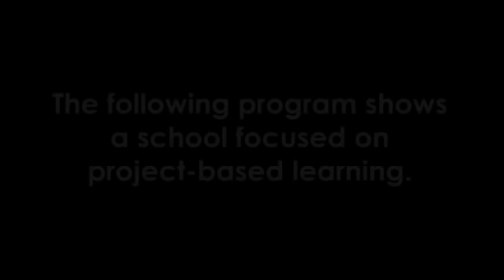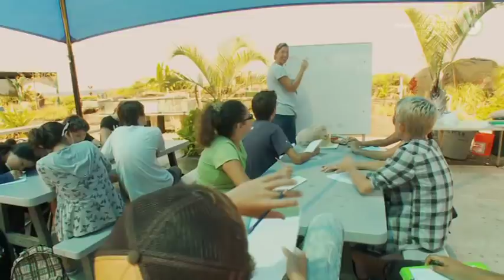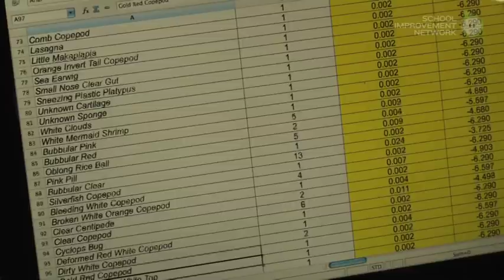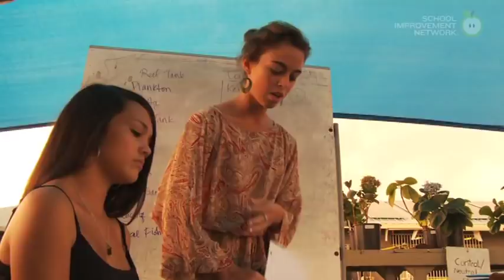WHEA - Malama Honua (a PD 360 Program Segment)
to find out how you can view the entire program.
This segment introduces WHEA, or West Hawaii Explorations Academy.
 -WHEA was built by the community; including students, teachers, and volunteers.
 -WHEA has a skills-focused and performance-based curriculum where the students look for things that are of interest to them in the realm of science.
 -The students develop communication skills, learn how to manage their time, and become ready for a college environment.
 -The students create a portfolio that contains all of their work for the quarter.